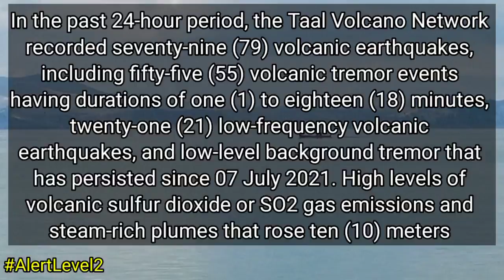TAAL VOLCANO UPDATE TODAY JULY 27, 2021 | ACTUAL SITUATION FOOTAGE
For today's vlog ay muli po natin binalikan ang Taal Volcano sa Talisay Baywalk July 27, 2021 Praying na huwag na sana ulit mag alburuto ang nasabing bulkan.

Update from DOST-PHILVOCS (Reliable Sources)

FYI - We are sharing below update about TAAL VOLCANO BULLETIN from DOST-PHILVOCS

In the past 24-hour period, the Taal Volcano Network recorded seventy-nine (79) volcanic earthquakes, including fifty-five (55) volcanic tremor events having durations of one (1) to eighteen (18) minutes, twenty-one (21) low-frequency volcanic earthquakes, and low-level background tremor that has persisted since 07 July 2021. High levels of volcanic sulfur dioxide or SO2 gas emissions and steam-rich plumes that rose ten (10) meters before drifting to the northeast were generated from the Taal Main Crater. Sulfur dioxide (SO2) emission averaged 1,802 tonnes/day on 26 July 2021. Based on ground deformation parameters from electronic tilt, continuous GPS and InSAR monitoring, Taal Volcano Island has begun deflating in April 2021 while the Taal region continues to undergo very slow extension since 2020.

Alert Level 2 (Decreased Unrest) now prevails over Taal Volcano. DOST-PHIVOLCS reminds the public that at Alert Level 2, sudden steam- or gas-driven explosions, volcanic earthquakes, minor ashfall, and lethal accumulations or expulsions of volcanic gas can occur and threaten areas within and around TVI. DOST-PHIVOLCS strongly recommends that entry must be strictly prohibited into Taal Volcano Island, Taal’s Permanent Danger Zone or PDZ, especially the vicinities of the Main Crater and the Daang Kastila fissure, and occupancy and boating on Taal Lake. Local government officials are advised to continuously assess and strengthen the preparedness of previously evacuated barangays around Taal Lake in case of renewed unrest. Civil aviation authorities must advise pilots to avoid flying close to the volcano as airborne ash and ballistic fragments from sudden explosions and wind-remobilized ash may pose hazards to aircraft. DOST-PHIVOLCS is closely monitoring Taal Volcano’s activity and any new significant development will be immediately communicated to all stakeholders.

Peace Yow!